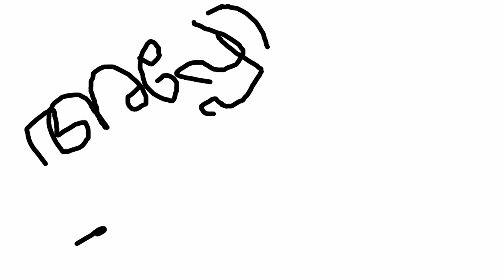How To Buy A Perfect Vlogging Camera. (2021)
THINGS TO NOTE WHEN BUYing a camera
by faiz bin savad, faiz vlog.
how to find correct vlogging camera
vlogging camera under 50k
how to choose correct camera
light weight camera
flip out screen cameras
things noy when vlogger buy a camera